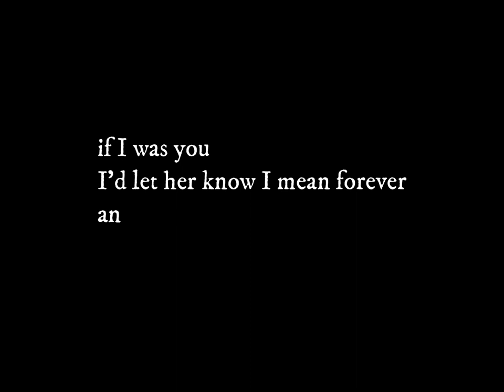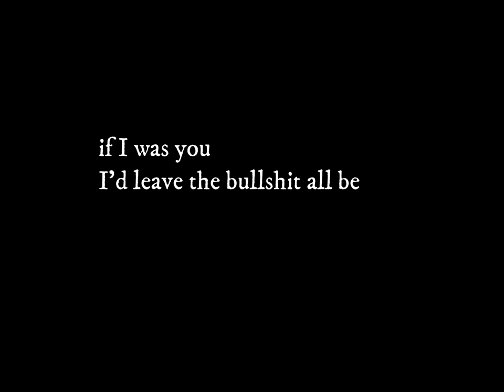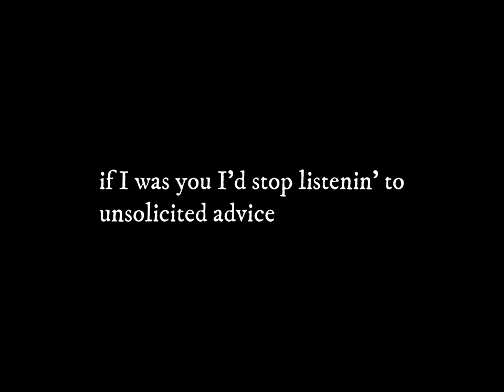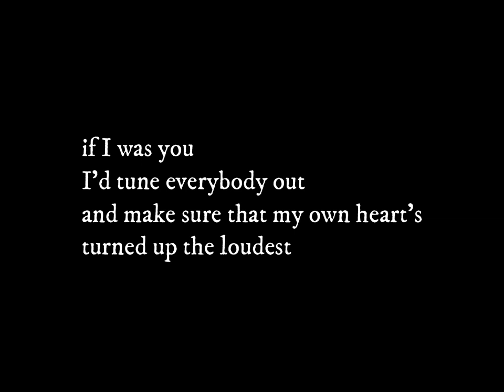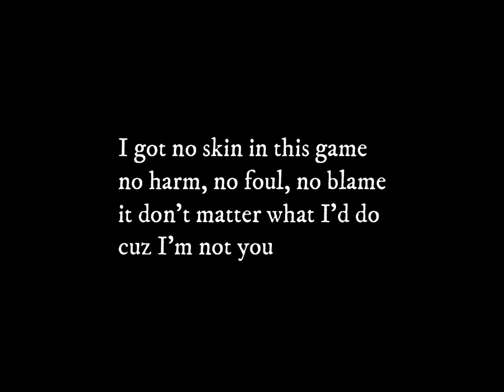If I Was You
Written by Alma Drake, Creative Commons (Attribution) 2020
Alma Drake - acoustic guitar, vocals
Christine Moad - bass and background vocals
Ryan Rumery - drums
Pat Smith - lead electric guitar

If I was you I’d tell that girl just how I feel
I’d tell her I know she’s the only one for me
If I was you, I’d let her know I mean forever
And make damn sure that I love everything about her

Chorus
But I’m not you and your shoes don’t fit my feet
Empty words come all too easy when it’s not about me
Cuz I’m not you, I’ve got no skin in this game
No harm, no foul, no blame
It don’t matter what I do
Cuz I’m not you

If I was you, I’d take that job out of town
Pull up all of my old roots and put some new ones down
If I was you, I’d leave the bullshit all behind
And toss a match in once I’d made up my mind
Chorus

Bridge
If I was you I’d stop listening to unsolicited advice
If I was you I wouldn’t be stuck in my own damn dead end life

If I was you I’d throw seeds instead of rice
I would take my pick and wouldn’t think twice
If I was you I’d tune everybody out
And make sure that my own heart is turned up loudest
Chorus